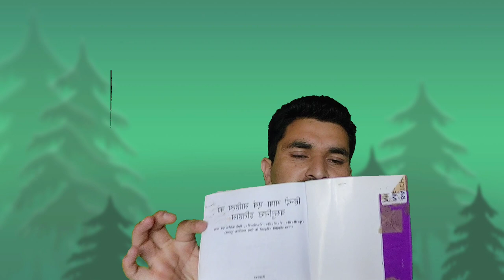Best Books For HP LT Commission|| Very important books for LT Commission